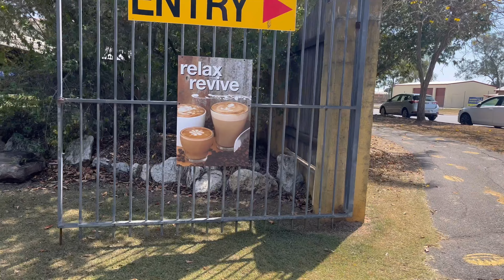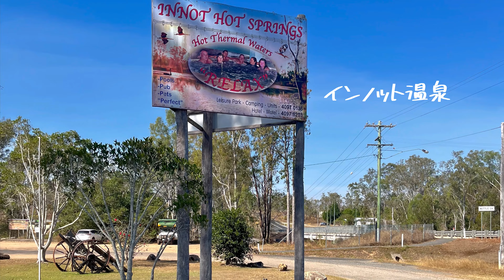コーヒーの聖地「Coffee Works」と気球体験(Cairns.Australia)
ケアンズから車で1時間程度の街マリーバにある「Coffee Works」に行ってきました！
コーヒーとクロワッサンが絶品でした。コーヒーはもちろん、チョコレートもたくさん種類があってお土産にピッタリ☕️🥐
ウインディ・ヒルとインノット温泉にも寄ってリフレッシュできました♨️
翌朝は気球体験でケアンズの大自然を感じました！気球から見る朝日に超感動…🌅
死ぬまでにもう一回行きたい！！！